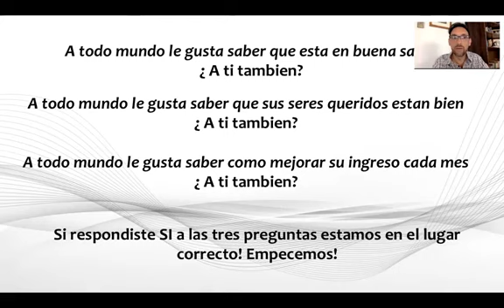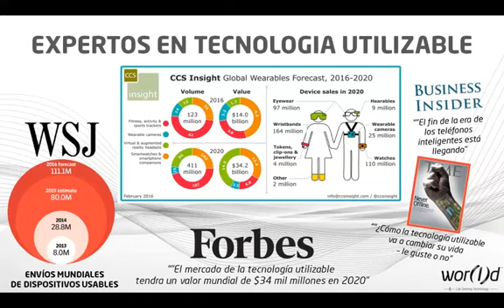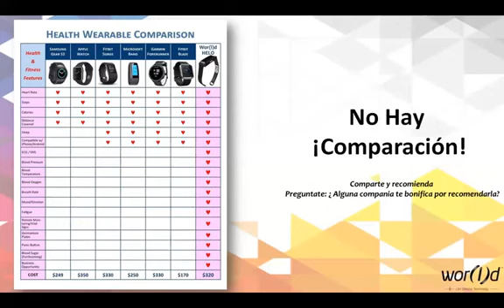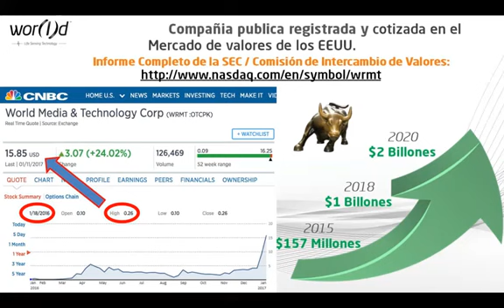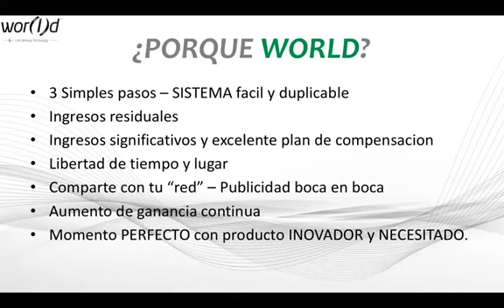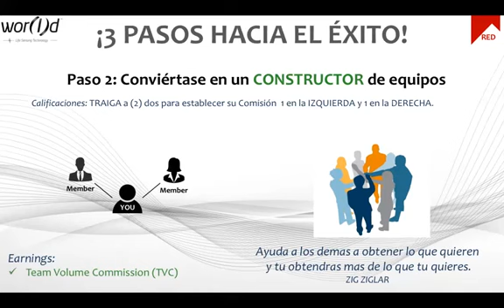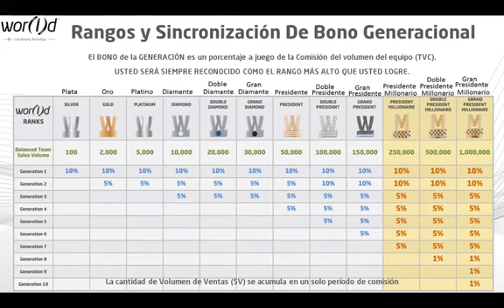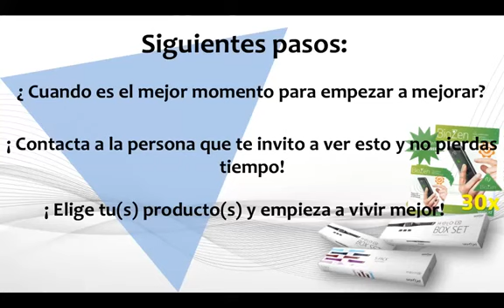Helo: Webinar y informacion en Espanol / Spanish Webinar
Webinar y informacion en  Espanol / Spanish Webinar